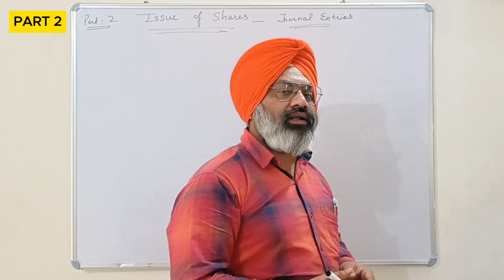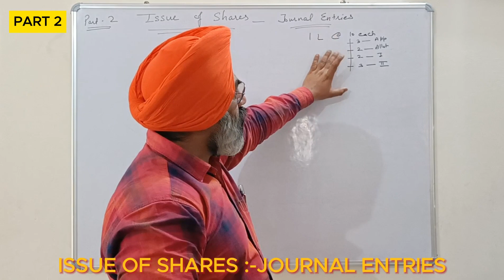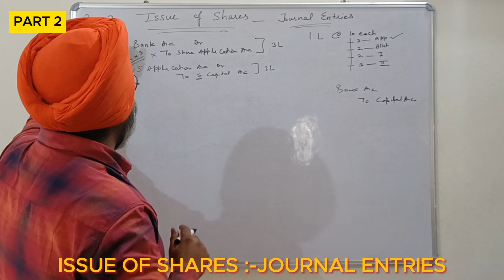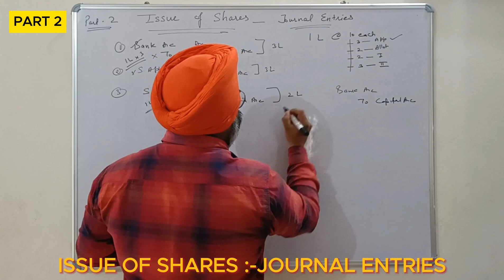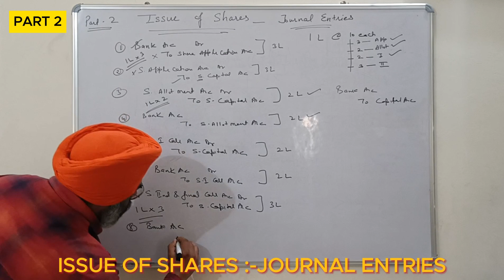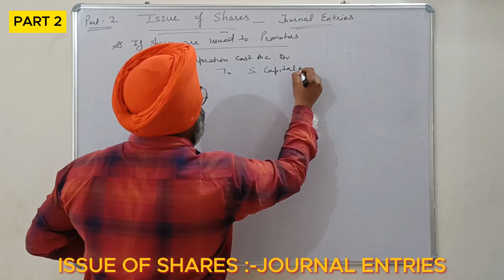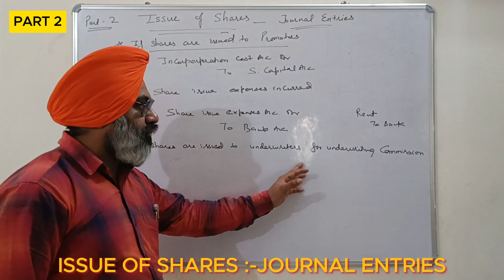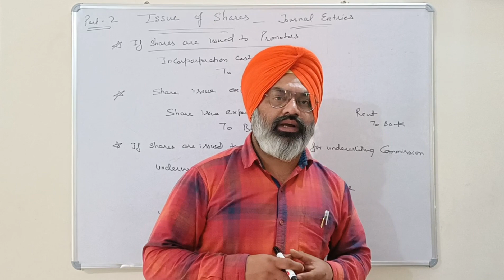ISSUE OF SHARES JOURNAL ENTRIES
what are the entries for issue of shares ?
Entries for issue of shares ?
what do you mean by issue of share at par?
what do you mean by at par ?
what do you mean by issue of share at premium?
can share be issued at discount?
what is sweat equity shares?